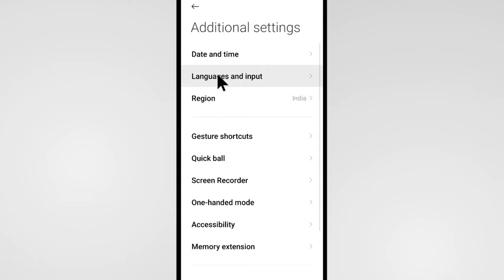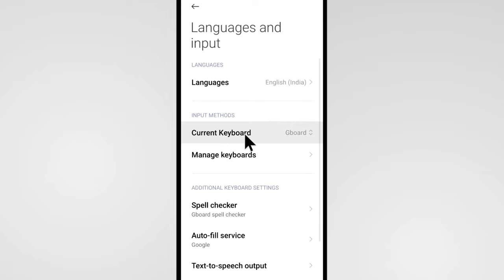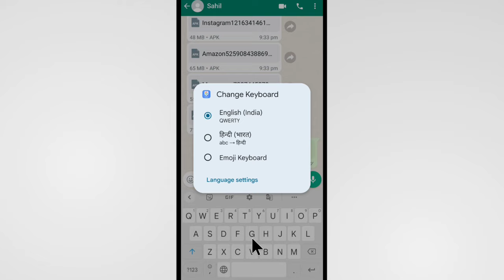Gboard Se Hindi Typing Kaise Kare | Google Keyboard Se Hindi Typing Kaise Kare